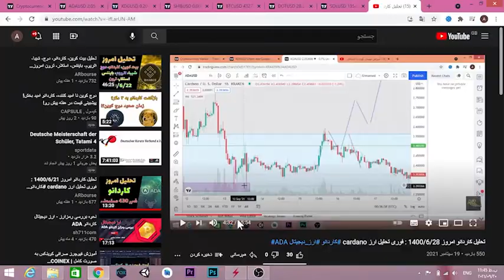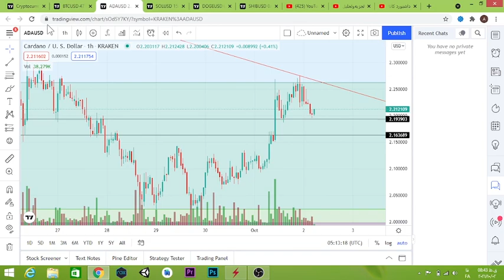تحلیل کاردانو امروز 1400/7/10 : فوری تحلیل ارز cardano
طبق قول همیشگی، امروز هم راس ساعت تحلیل کاردانو و پیش بینی ارز دیجیتال کاردانو را داریم